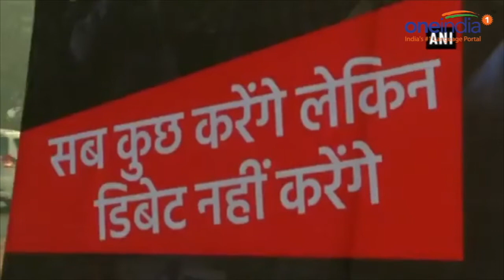Yuva Hunkar rally was a flop show, barely 200-300 people attended the event | Oneindia News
Reports from the venue of the 'Yuva Hunkar' rally say that Jignesh Mevani's event was a flop show with barely 200-300 people in attendance and being outnumbered by police and media persons. According to reports, even 80 per cent of security was withdrawn around the area. However, the organisers deny reports calling the event a flop. CPI-ML Polit bureau member Kavita Krishnan termed the reports as blatant lies. Amid heavy security, the 'Yuva Hunkar' started at Parliament Street. Gujarat MLA Jignesh Mevani and RTI activist Akhil Gogoi reached the venue. Watch video to find out more.